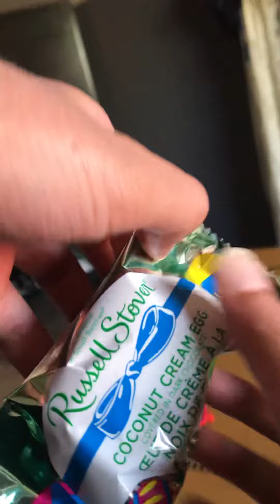Easter part 3 eating